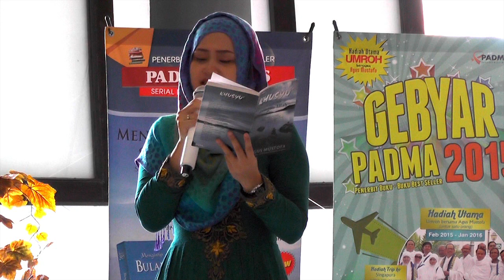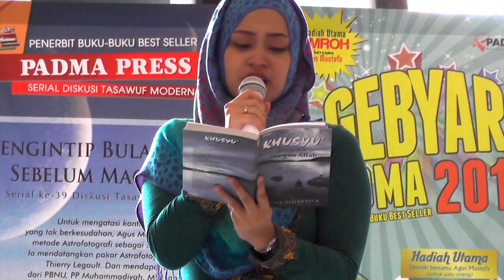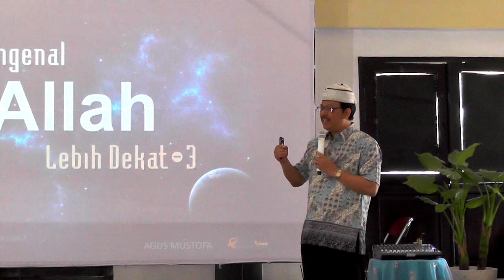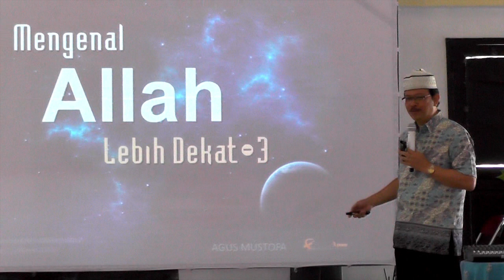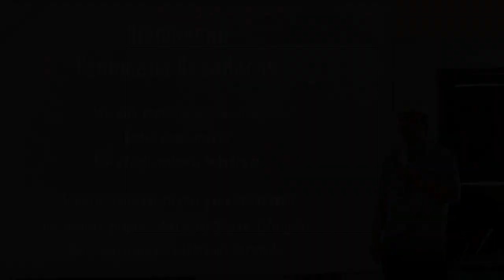AGUS MUSTOFA - Pengajian Bulanan PADANG MAKHSYAR (Cuplikan 8-awal) - Membedah Fenomena Kesadaran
Pengajian Bulanan PADANG MAKHSYAR: "Membedah Fenomena Kesadaran"

Pembicara : Agus Mustofa
Tema : MEMBEDAH FENOMENA KESADARAN
Tempat : Rumah Gadang Injoko Surabaya
Tanggal : 15 Maret 2015
Waktu : 08.00 WIB
Opening and Credit Song: Sami Yusuf - Salaam

# +Google Plus : agusmustofa63

Produced by :
PADMA GROUP
1. PADMA Press - Penerbit Buku Best Seller
2. PADMA Offset - Percetakan
3. PADMA Umroh - Program Umroh Bersama Agus Mustofa
4. PADMA Outbound - Spiritual Training & Outbound+
5. PADMA Multimedia - Media Komunikasi
6. PADMA Aura - Klinik AURA
7. PADMA Sakinah - Pembekalan PRA Nikah
8. PADMA KIDZ - Media Edukasi Anak
9. PADMA Writing School - Sekolah Menulis Bersama Agus Mustofa

Home Office :
# Raya Taman Indah No 9 - 11 Menanggal Surabaya
# Mengundang Agus Mustofa : 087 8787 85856